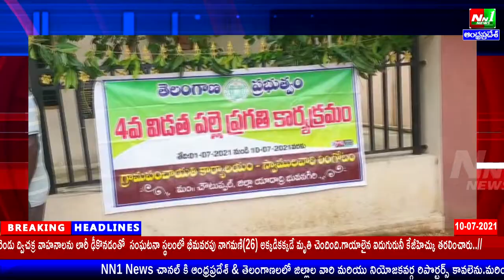యాదాద్రి భువనగిరి జిల్లా:చౌటుప్పల్.ములవారి లింగోటం లో పల్లె ప్రగతి గ్రామ సభ.మొక్కలు నాటే కార్యక్రమం.